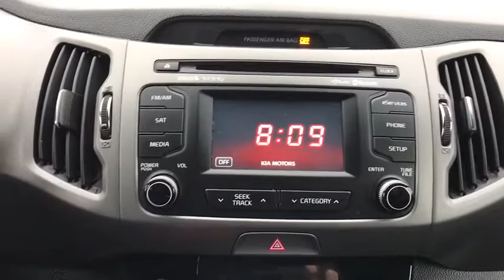2014 Kia Sportage Chantilly, Fairfax, Woodbridge, Springfield, Manassas, VA A6821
Used 2014 Kia Sportage available in Manassas, Virginia at Browns Manassas Kia. Servicing the Chantilly, Fairfax, Woodbridge, Springfield VA area.

CARFAX One-Owner. 2014 Kia Black Sportage SX AWD 6-Speed Automatic 2.0L I4 DGI Turbocharged 36-Point Inspection Backup Camera Bluetooth Good Brakes Good Tires Leather Seats AWD. Odometer is 31423 miles below market average!brPlease call for more information and schedule your free test drive today.brbrAwards:br * JD Power Initial Quality Study (IQS) * 2014 KBB.com 10 Best All-Wheel Drive Cars & SUVs Under $25000 * 2014 KBB.com Brand Image AwardsbrbrbrReviews:br * If youre looking for the tall ride height all-wheel-drive (AWD) traction and flexible cargo carrying capacity of a compact SUV but you dont want to sacrifice style power and creature comforts the 2014 Kia Sportage deserves a good long look. Source: KBB.combr  * Eye-catching styling; powerful engines particularly the turbo engine in the SX trim; sporty handling; good value; generous warranty. Source: Edmundsbr  * Good things come in perfectly sized packages including the 2014 Kia Sportage. It delivers key performance benefits of a crossover including agile sporty handling while four wheel independent suspension provides a remarkably smooth and comfortable ride. The Sportage is roomy and versatile and the comfortable seats reconfigure for abundant cargo space. Numerous compartments and an available cooled glove box help you keep your personal items readily at hand. A dramatically designed tilt-and-slide panoramic sunroof is also available and it extends along the length of the roof for you to enjoy big-sky views. Sportage is designed to let you dial up the fun factor every time you drive. Sportage LX and EX provide strong acceleration thanks to their 182hp DOHC I4 engine. Sportage SX with a turbocharged 260hp 2.0L Gasoline Direct Injection I4 engine delivers even more driving excitement. An available 6-speed automatic transmission provides smooth virtually seamless shifting. Its Sportmatic design allows you to choose the automatic mode or for a sportier driving experience clutch-free manual shifting. Sportage provides spacious seating for five adults. It has an available power drivers seat with lumbar support and for your comfort as well as your front passengers available dual-zone temperature control with an advanced ionized air-filtration system that provides purified air. Sportage has advanced technology designed to enhance your comfort convenience and audio entertainment. Available features include heated front seats a ventilated drivers seat SiriusXM Traffic a Smart Key that lets you unlock the door and start the engine with the key in your pocket and the innovative UVO infotainment system which lets you use your compatible cell phone to make hands-free calls receive and respond to text messages listen to streaming audio enjoy your personal music and play your favorite song artist or genre of music all by giving a single voice command. Source: The Manufacturer Summary